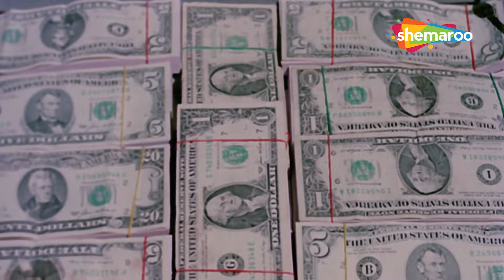Saare Shehar Mein Ek Ladki | Kishore Kumar Hit Songs | Asha Bhosle | Bappi Lahiri | Gair Kanooni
Enjoy this fun dance song sung by Kishore Kumar and Asha Bhosle Ji. This song is composed by Bappi Lahiri for the film Gair Kanooni (1989) starring Govinda and Sridevi.

Film: Gair Kanooni (1989)
Singer: Kishore Kumar, Asha Bhosle
Lyrics: Indeevar
Actor: Sridevi, Govinda